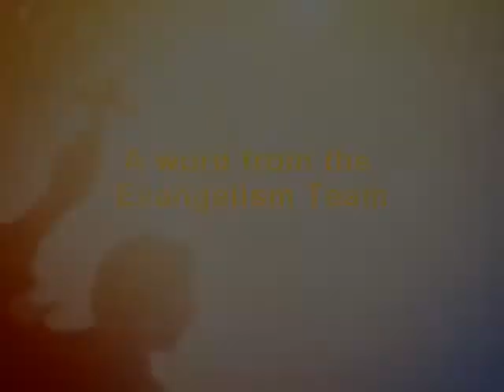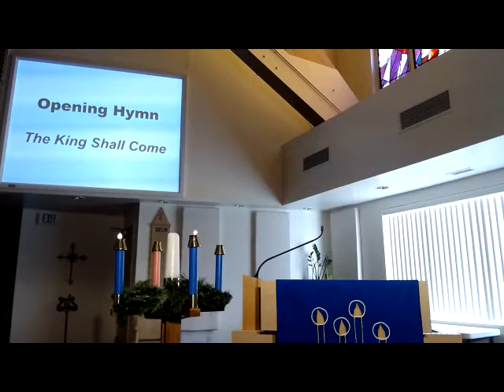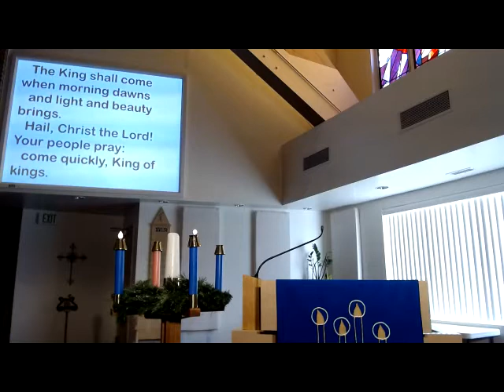Worship, 12-6-2020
Worship in observance of the 2nd Sunday of Advent.

Thank you to everyone who has continued to support our ministry financially through this uncertain year.  Your support has allowed us to continue our mission to worship, grow in faith and serve.  to make a financial gift to sustain our ministry.  Thank you for your generosity.